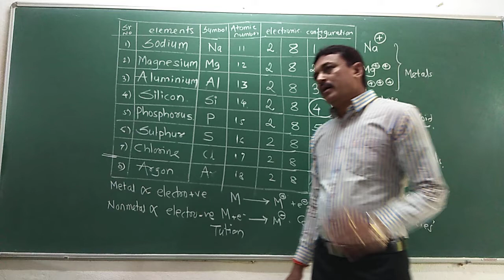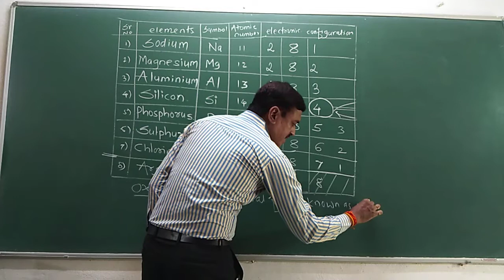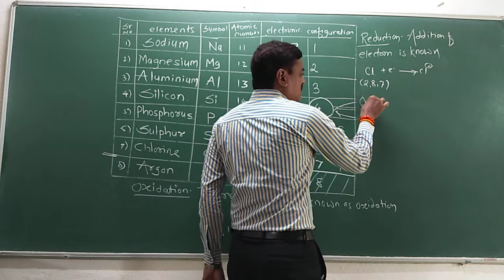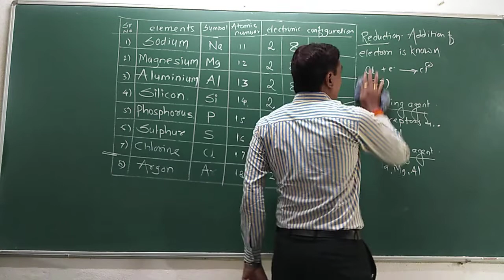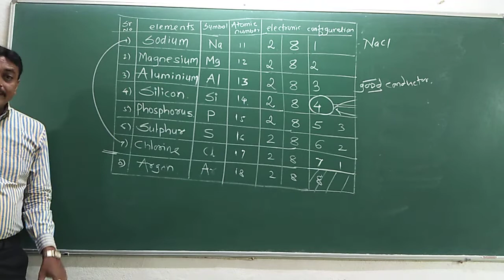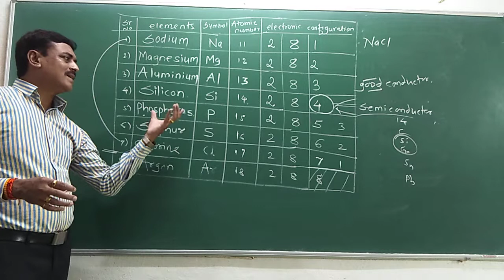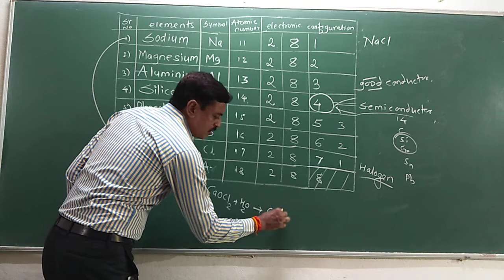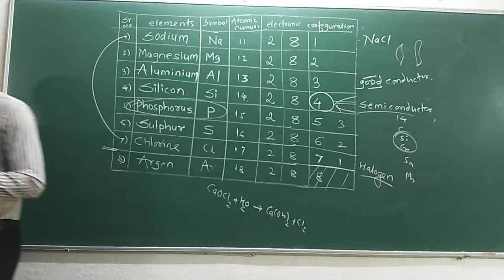Classification of elements